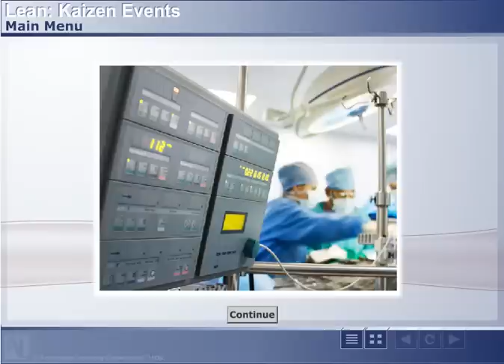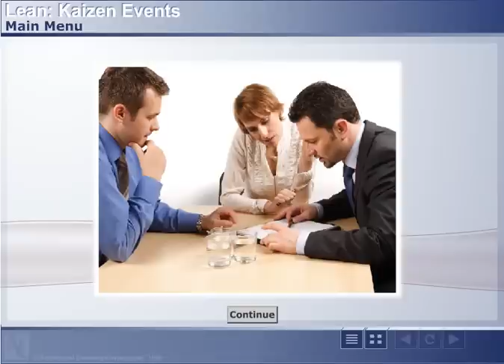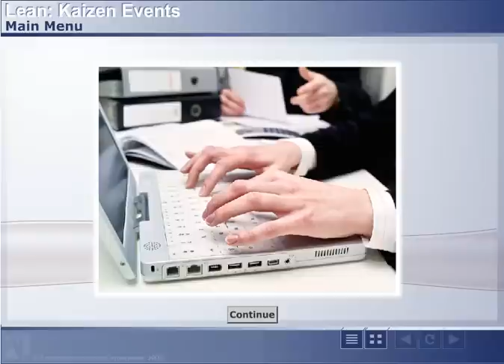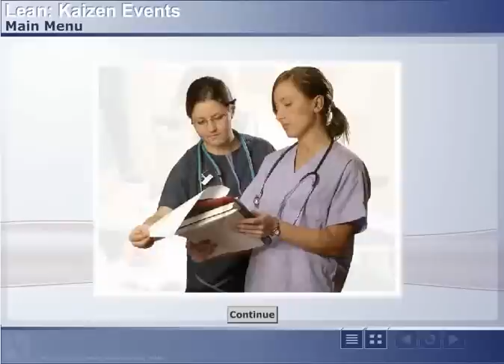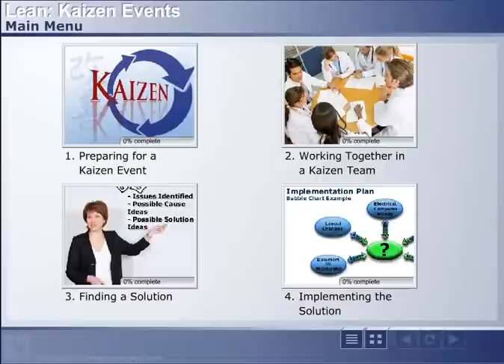Lean Healthcare Courses: Kaizen Events for Healthcare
Lean Healthcare Courses. Kaizen, Japanese for "improvement for the better", is at the core of Lean, both practically and culturally. Kaizen events are structured sessions where workers build action plans to correct deficiencies, usually identified previously in a Future State Implementation Plan. For healthcare workers who are passionate about patient care, these events are the moment of truth where they take on the barriers that stand between them and their patients. This video is the introduction to the Kaizen Events for Healthcare course.